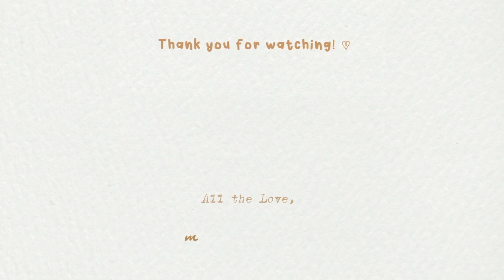BEST Homemade Cinnamon Rolls recipe | Bakery cafe vlog 🍞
I tried to make my dream come true --- having a home cafe vlog! 👩🏻‍🍳☕
BEST homemade Cinnamon Rolls & super moist chocolate chip Banana Bread. 🍞🥯🥞🥐🥨🍪🍮

♫ Music used ♫ (Support these amazing Artists!)
🎵a playlist from Stream of Melodies:

✧ FAQs ✧
What is your name? – Ellie (my nickname)
What editing app do you use? – Capcut & Phonto
What camera do you use in filming? – iPhone 6s

♡ subies: 1, 369 (ily'all lovelies!)

*All music used in my videos are not mine and all credits to the respected owner. (watch in 1080 HD, Happy watching! :))